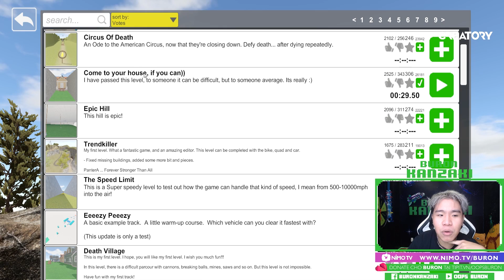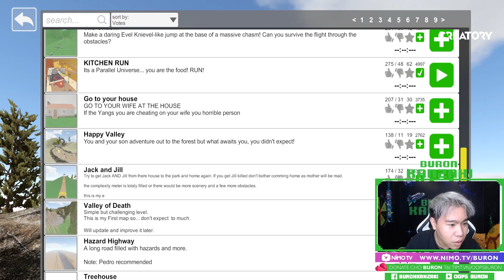BỐ ƠI MÌNH ĐI ĐÂU THẾ ? GAME BỰA GIA ĐÌNH CỰC MẶN - BURON GAME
✩Hi xin chào mọi người, mình là Buron đây ! Hôm nay chúng ta cùng
Cám ơn các bạn đã theo dõi! Nếu các bạn thấy thích thì nhớ like và subscribe cho chanel của mình tại , tốt hơn nữa thì hãy share và đó cũng là nguồn động lực để mình tiếp tục ra video mới !

© Bản quyền thuộc về OOPS BURON
© Copyright by OOPS BURON Channel ☞ Do not Reup